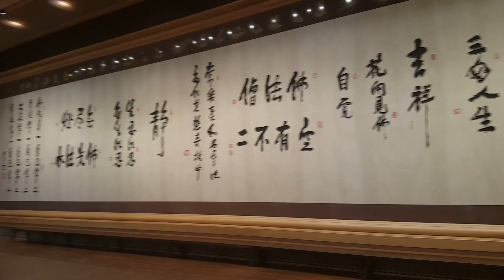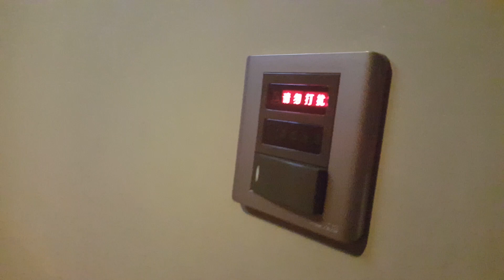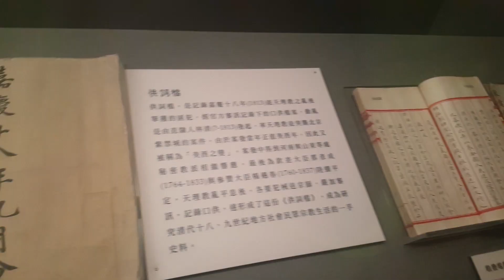A.I.D. 2018 Summer | Week 4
The fourth and final week of the A.I.D. 2018 summer program in Taiwan.

We go on a tour all around the island of Taiwan to see various points of interest.

Video produced by Albert Lua.